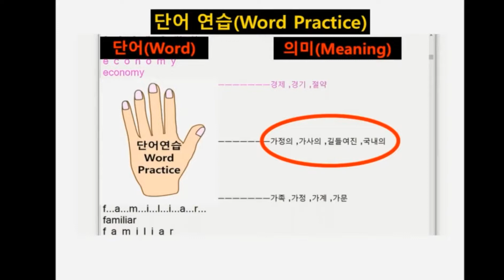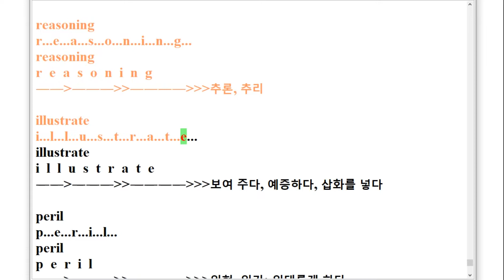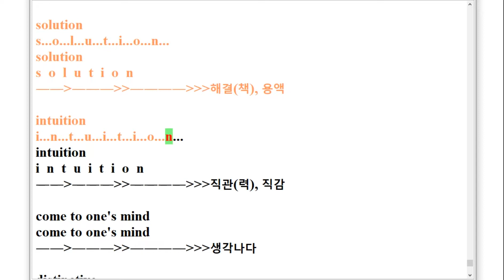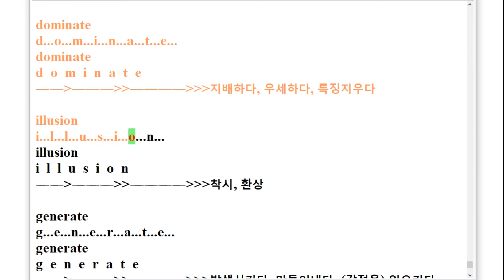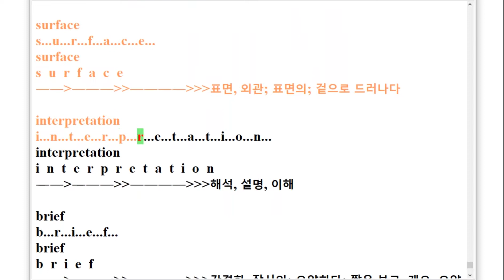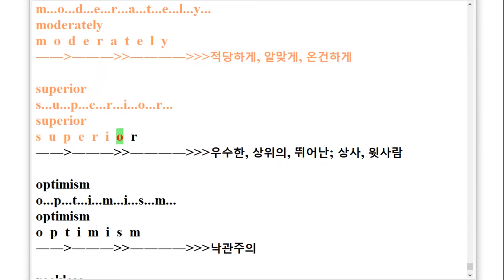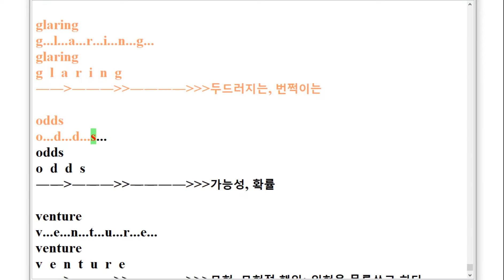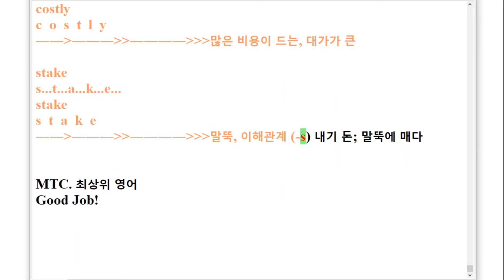VS 심화영어1 천재 이재영 6과 스펠링 암기